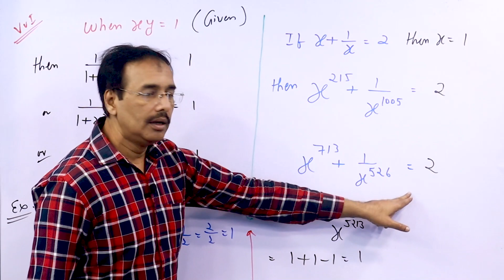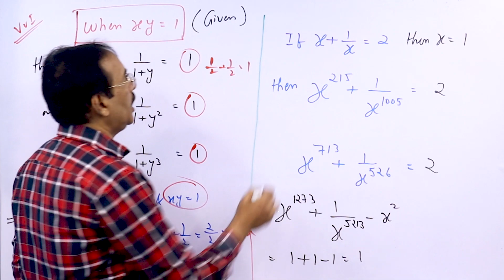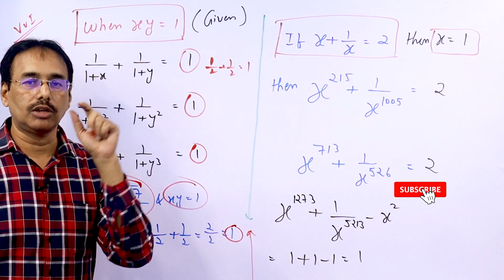Algebra || Solve Every Question in 5 Sec || PART-8 || Basic To Advance || SSC|BANK|RAILWAY|CAT|CET